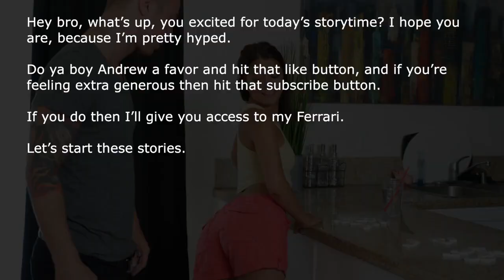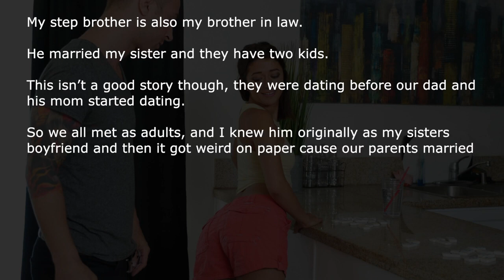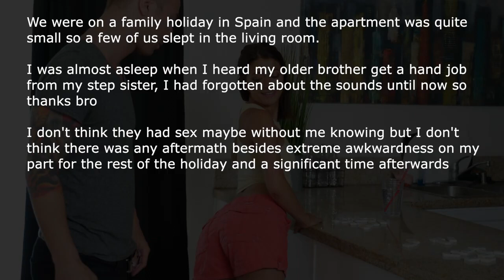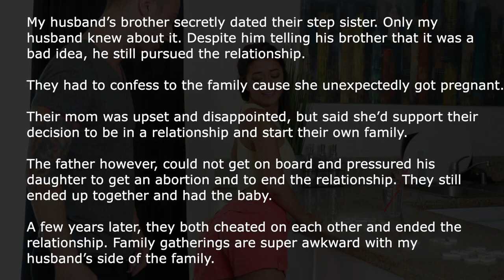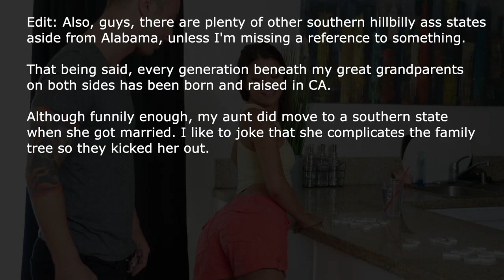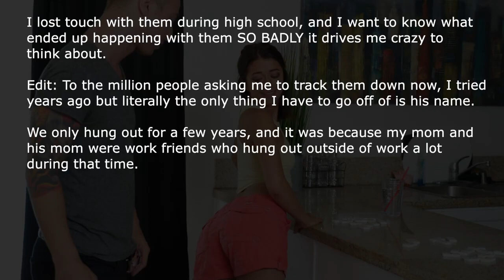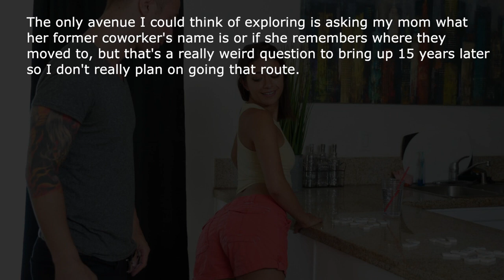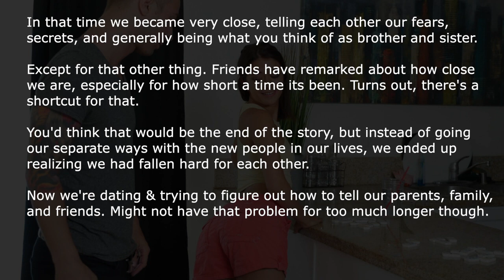[NSFW] Stories Of People Who Slept With Their Step Relative | Ask Reddit Stories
Ask Reddit users tell us their stories about their sexual experiences with their step relatives.